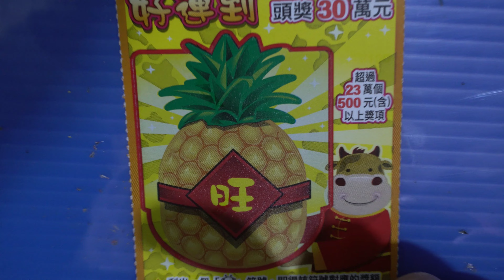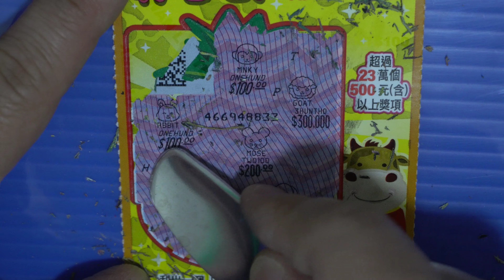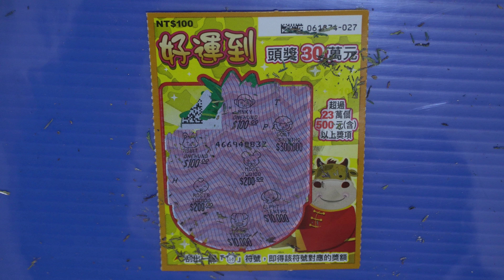[刮刮樂] 好運到刮刮樂尾數27號 [公益][彩券][好運到][2021刮刮樂][Lottery][宝くじ][ロッタリー][Scratch][スクラッチ][즉석복권]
發哥開獎

主題：好運到
售價：每張新臺幣100元
發行數量：6,120,000張
上市日：110年1月19日
下市日：110年7月19日
兌獎截止日：110年10月19日

彩券特色：
頭獎30萬元5個
超過23萬個500元(含)以上獎項

玩法說明：
刮出一個「可愛牛」符號，即得該符號對應的獎額